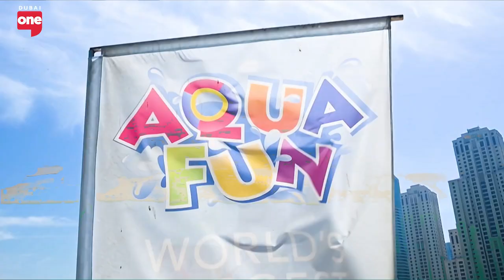Leading the Fight for Ocean Protection: From Activism to Marine Conservation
Natalie Hore, Founder of Azraq, transitioned from a government job to becoming an activist against a controversial shark culling policy in Western Australia. Her efforts led to the reversal of the policy and the introduction of sustainable protective measures, sparking a lifelong commitment to marine conservation. Driven by her passion for scuba diving and teaching, Hore aims to protect marine environments for future generations. She emphasizes the collective responsibility of individuals, governments, and corporations in safeguarding our oceans, which play a vital role in climate regulation, food supply, recreation, and cultural significance.